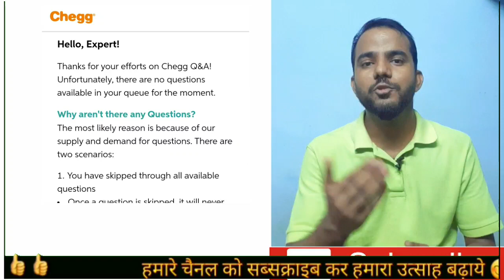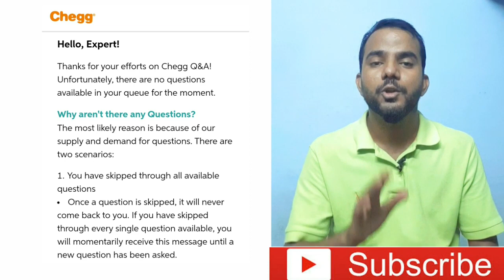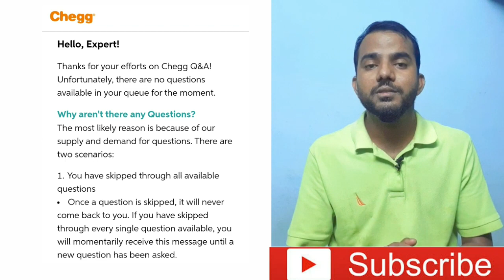🔴 Chegg question answer expert login | Why the Question are Not Coming | chegg questions Not Coming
hello Guys this Video is Made to help all those who want to Work as Question Answer Expert in Chegg
if you have any query plz